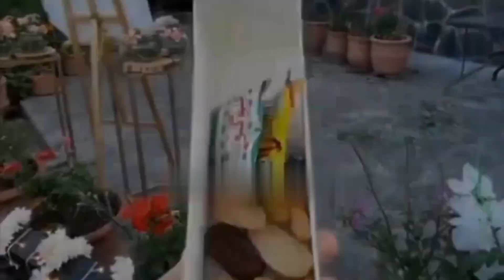Famous YouTuber Iqra kanwal and areeb nikah video and picture|sistrology iqra kanwal nikah function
ducky bhai vlogs#ducky bhai#shaheen ducky#ducky bhai vlog#ducky bhai tiktok#shadi#shadi songs#ducky bhai pubg,ducky bhai duck#shadi dress#shadi dance#ducks#ducku#saying yes for 24 hours ducky bhai#shadi preparation#shadi lighting#white ducks#duckybhai,bhai#chai,gold chai#rickshaw#duckling#chota bhai,golden chai#skydive dubai#sky dive dubai#sky#shehr main dihat#skydive in dubai#ghar#burj khalifa dubai#dulha#dubai#dehat#jahaz